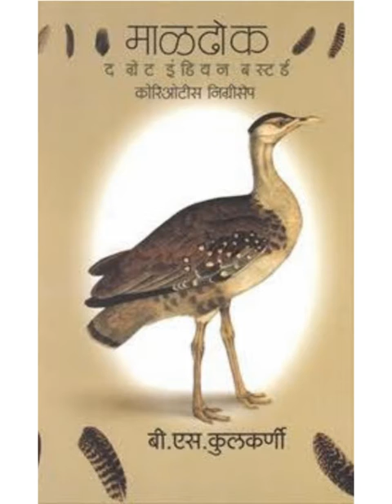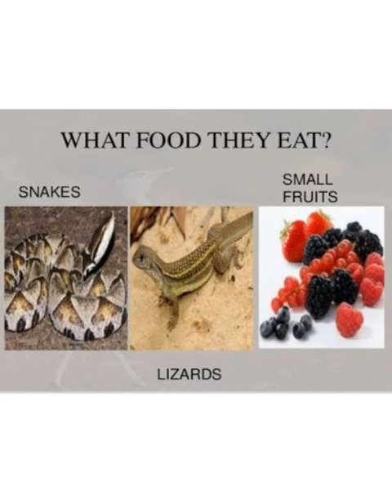Standard VI ENGLISH L.NO 3 The Great Indian Bustard part 1